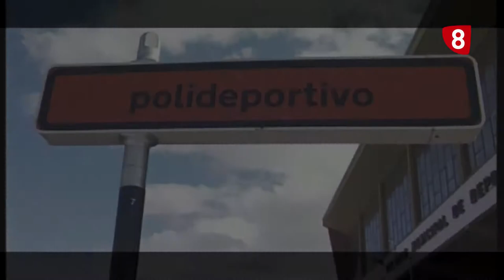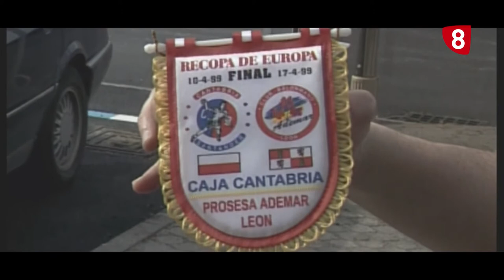JUANIN. Cap2: "Adaptación, grandes cambios" (Diciembre 2020)